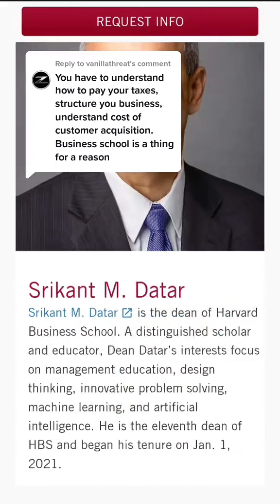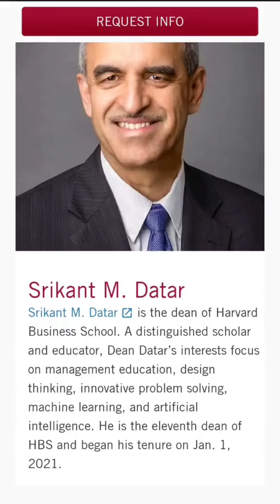better time than now to start investing in your future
better time than now to start investing in your future. If you're ready to start and interested in credit repair, business credit, funding to grow your business and coaching to teach you how to buy absentee businesses or real estate, link in bio and sign up for the be on boss class.. it's FREE, see you there...